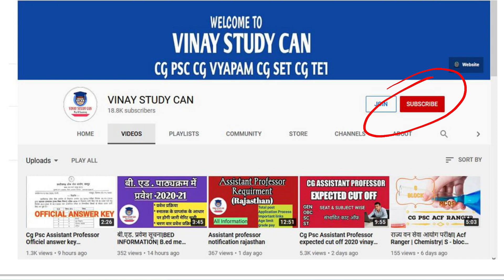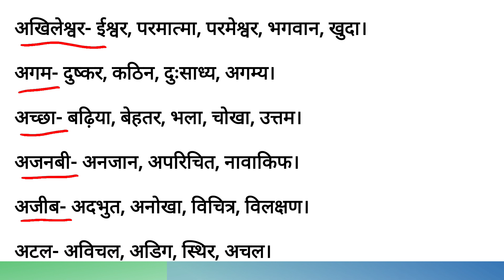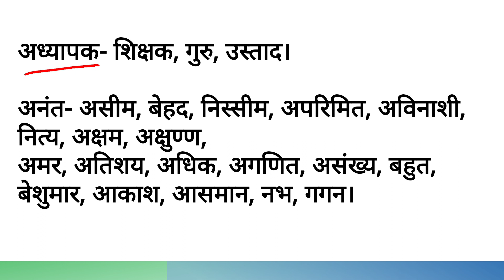हिंदी पर्यायवाची अ से || मंडी निरीक्षक ||CG TET || vyapam ||mandinirikshak||vinay study can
●◆●MEMBERSHIP●◆●:-

●●◆CHEMISTRY:-

Thank you so much!!